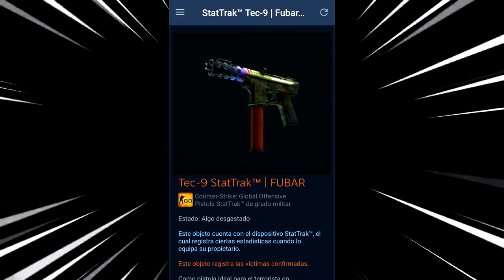[CS:GO] // MURO FNATIC Y HUMOS ESENCIALES PARA EJECUTAR EL SITE DE B EN INFERNO :)